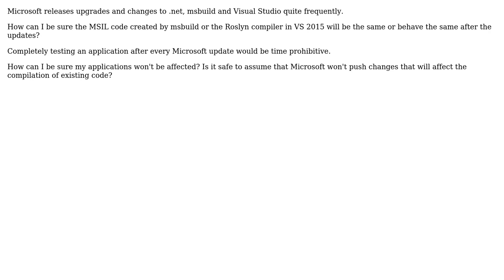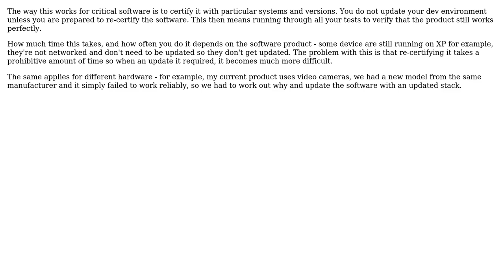Software Engineering: Trust .net compiler after Microsoft updates (2 Solutions!!)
Software Engineering: Trust .net compiler after Microsoft updates

With thanks & praise to God, and with thanks to the many people who have made this project possible! | Content (except music & images) licensed under CC BY-SA | Music | Images & others | With thanks to user Telastyn user gbjbaanb user EagleHail and the Stack Exchange Network Trademarks are property of their respective owners. You are responsible for your own actions.